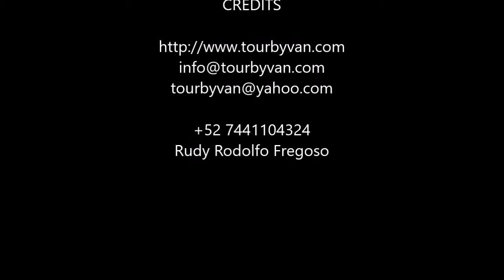08-06-2019 -- Cena en la Perla - Clavado en la Quebrada - by Rudy Fregoso TourByVan Acapulco